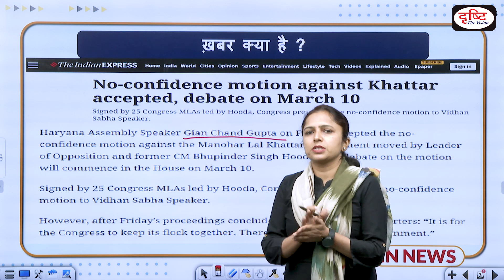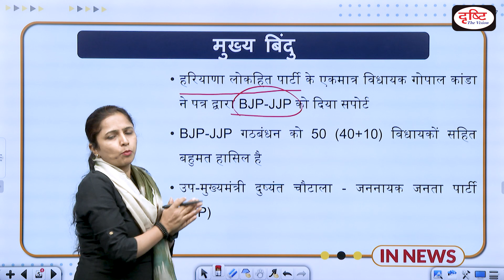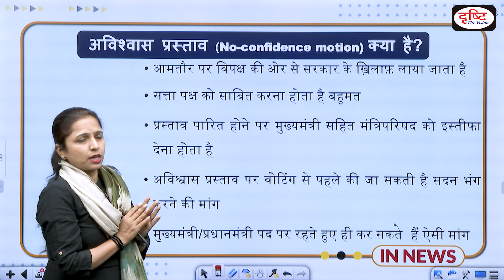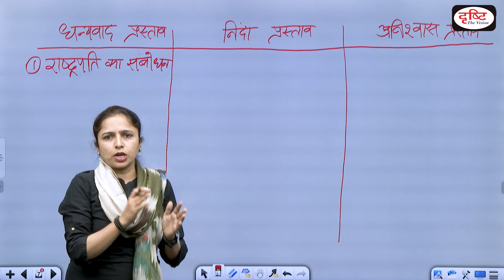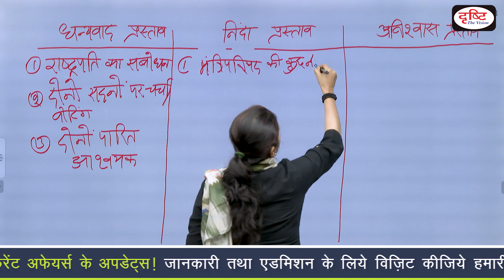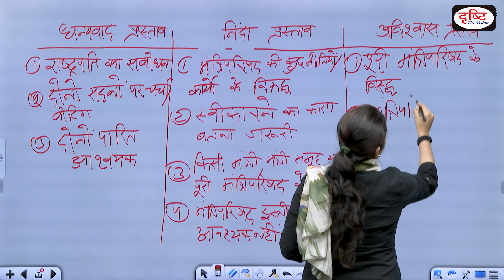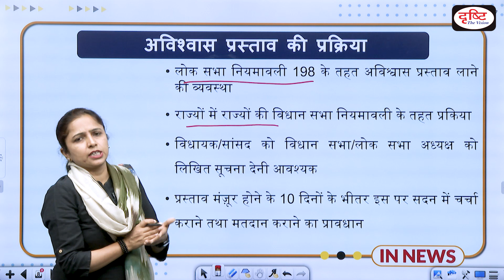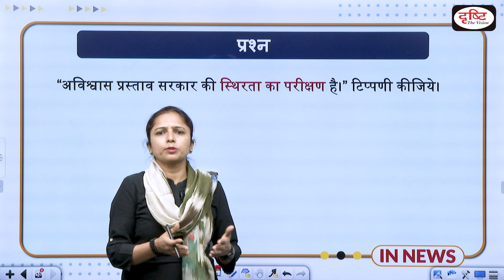No-confidence motion against CM Khattar accepted - IN NEWS I Drishti IAS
·        ख़बर क्या है ?

·        मुख्य बिंदु

      ·       अविश्वास प्रस्ताव (No-confidence motion) क्या है?

      ·        अविश्वास प्रस्ताव की प्रक्रिया

      ·        निष्कर्ष

·       प्रश्न

Dear Viewers,
In the view of civil services examination Drishti IAS has introduced a new program called IN NEWS. In this particular program we will present a basic and analytical approach on selected news picked from most important events of the day. We hope that our new program will be helpful for you in the wake of the Prelims exam and Mains as well.
 Thanks.

प्रिय व्यूअर्स,
सिविल सेवा परीक्षा की प्रकृति को देखते हुए दृष्टि आईएएस ने नया कार्यक्रम IN NEWS शुरू किया है| इस कार्यक्रम में हम प्रति दिन चुनी गयी सबसे महत्त्वपूर्ण खबर पर आधार भूत और विश्लेषणात्मक दृष्टिकोण प्रस्तुत करेंगे | आशा है हमारा यह कार्यक्रम आपके लिए प्रारंभिक परीक्षा के साथ-साथ मुख्य परीक्षा के लिए कारगर साबित होगा |
शुभकामनाएँ।

  भारत-म्यांमार सीमा और चीन का हस्तक्षेप (पूर्वोत्तर क्षेत्र में विप्लव)

For English : INDIA ACCUSES CHINA OF SUPPORTING INSURGENTS AT THE INDO-MYANMAR BORDER

1. Videos by Dr. Vikas Divyakriti To

2. Concept Talk- By Dr. Vikas Divyakirti

6. To The Point- Special

8. UPSC PT Prelims Practice Quiz